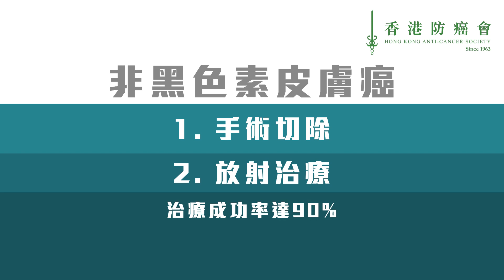認識皮膚癌(二)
皮膚癌係本港十大常見癌症之一，大家對皮膚癌認識幾多？不如花少少時間，聽下香港防癌會癌症預防/早期探測小組委員會主席應志浩醫生嘅講解啦。